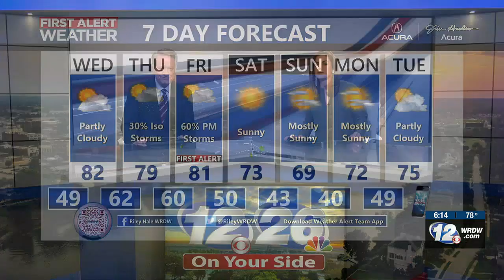Riley's 6 PM Forecast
Dry and warm again Wednesday - storm chances increase Thursday through Friday and severe weather looks possible Friday.